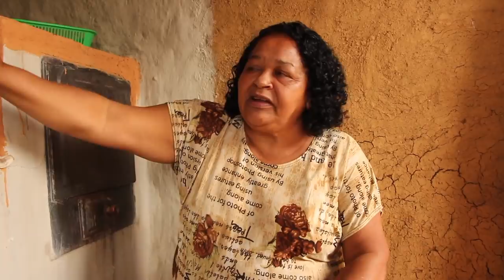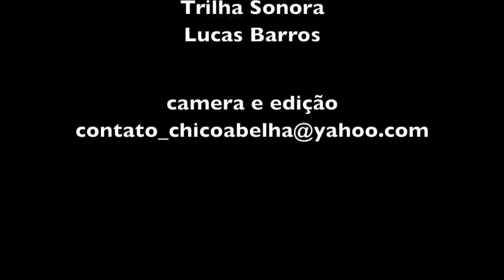MARIA APARECIDA BARBOSA - SÃO JOSÉ DOS CAMPOS SP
"Porque cada um de nós já nascemos com um dom que Deus dá, já tá escrito, mas eu custei pra descobri, né? Esse (meu) dom de cuidá... "